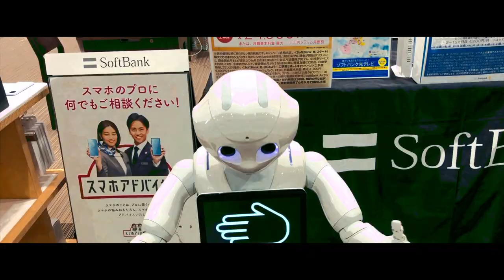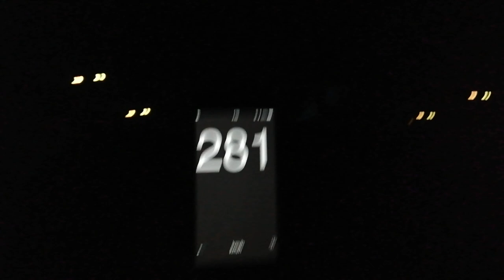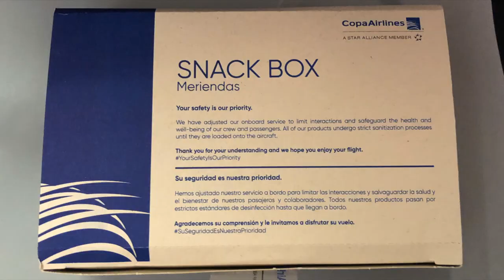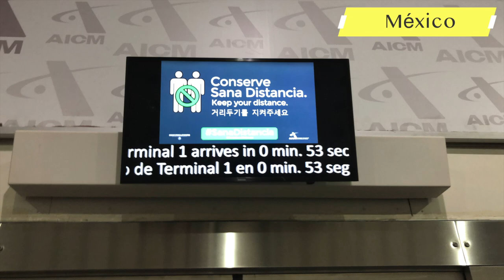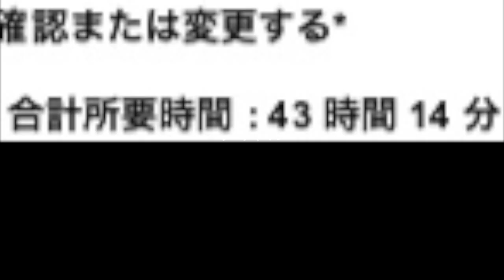【Largo viaje】Mi paso por los aeropuertos de Paraguay - Panamá - México - Japón 2021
Por motivos personales tuve que viajar a Japón este año. Las imagenes pertenecen a los aeropuertos internacionales Silvio Pettirossi, Tocumen y Benito Juárez. También incluí el menú a bordo de Copa Airlines y All Nippon Airlines. Utilicé un velocimetro para conocer la velocidad de despegue.
El tiempo total de vuelo fue de 24h56m y el tiempo de viaje total fue de 43h14m.

Si tienes preguntas sobre  este video, por favor deja un comentario, lo responderé con gusto.